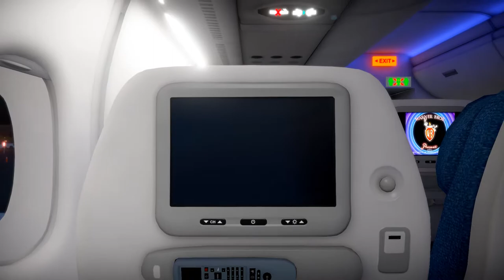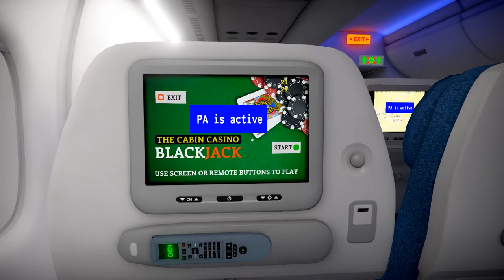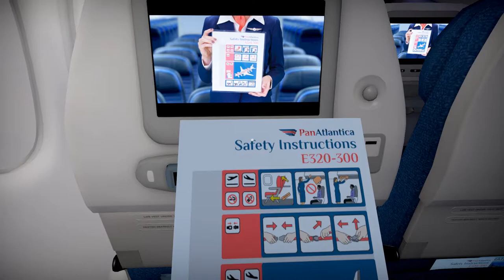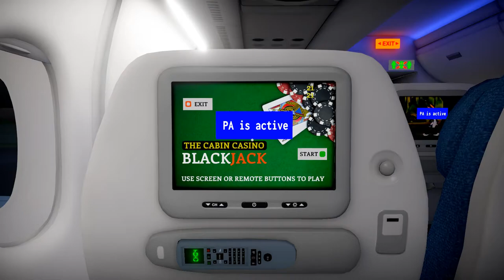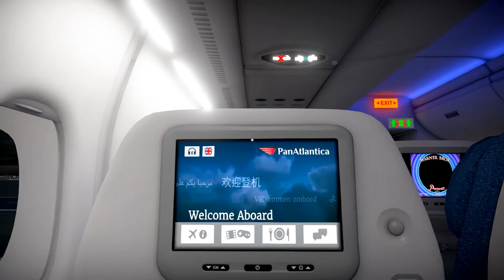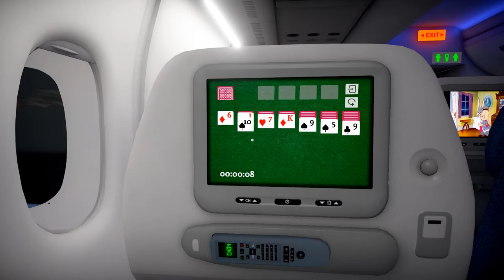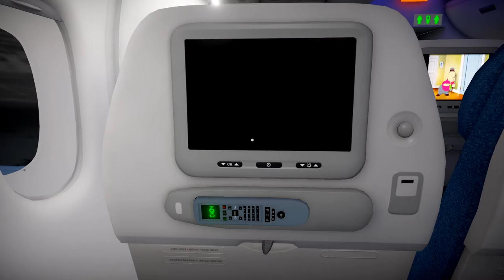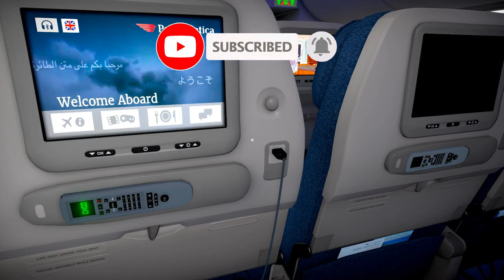Sitting on a Plane for a Real-time Flight (Jon's Watch - Airplane Mode)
Today I'm taking a look at Airplane Mode, a game where you literally just sit on a plane for a long flight!
"This is a game where you play as a window seat passenger for the real-time duration of a long-haul commercial flight across the Atlantic.

Airplane Mode's gameplay explores the airline travel experience down to every last detail—from the design of your seat and the seatback in front of you, to the contents of your carry-on bag and smartphone hard drive, to the behaviors of cabin crew and other passengers. The circumstances of your flight will change every time you play. Simply put, Airplane Mode is the most realistic flight simulation ever created. Sit back, relax, and enjoy.
Featuring:
Taxi, take-off, and landing.
Fairly accurate satellite imagery of your flight path.
Snacks, premium beverages, and meal service (incl. fish option).
Carry-on bag with a book, headphones, pen, and charging cable.
Overhead reading light and complimentary aircraft information card.
Inflight safety video produced by IFC's in-house team of expert air hosts.
Randomized events on every playthrough, such as turbulence, bad wifi, and delays.
Authentic ambient noise—whose baby is that???*
Inflight entertainment system featuring a flight tracker and hit movies of the 1930s.
Our award-winning magazine, Stratospheres, filled with articles, crosswords, and Sudoku.

From AMC Games, IFC, Bacronym, and the NYU Game Center Incubator.

*Crying baby not guaranteed on every flight."